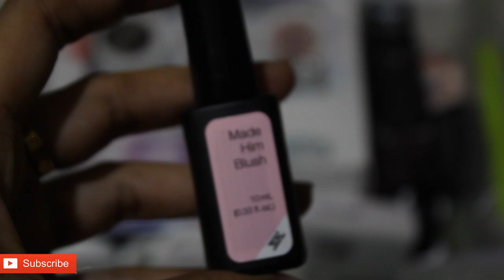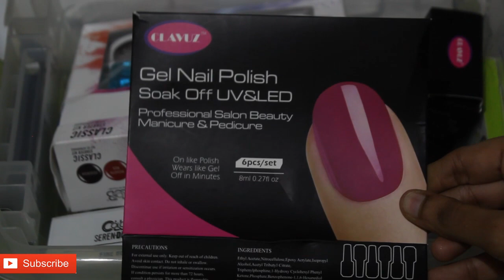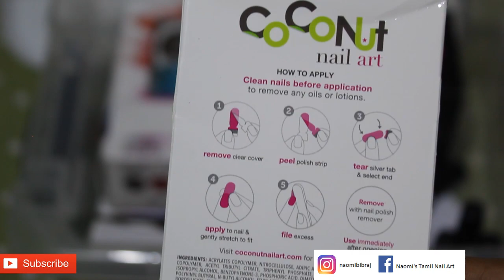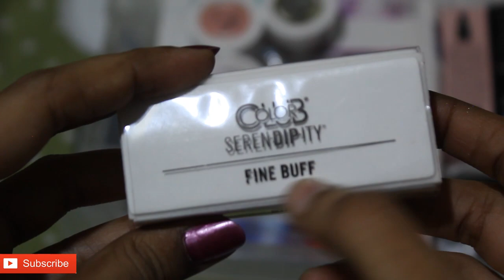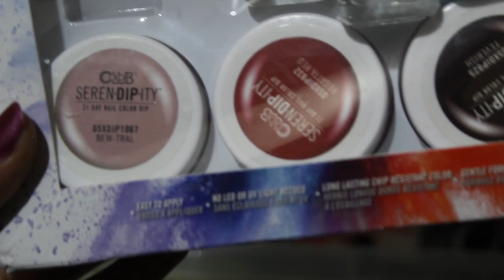MY NAIL POLISH COLLECTIONS AND ORGANIZATIONS IN TAMIL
This Channel is dedicated to all viewers who would like to have awesome Nail arts at Home.

Hi , I am Naomi, I had always wondered if we could do great designs of Nail Art at home using simple and affordable tools. Well, i tried it and it seems to be pretty good.

I want to share some nice designs to make your nails look great for college , occasions, celebrations and functions which you can do it at home. Also, tips and help for maintaining the Nail and Nail art materials.